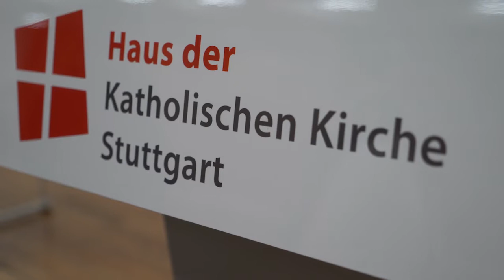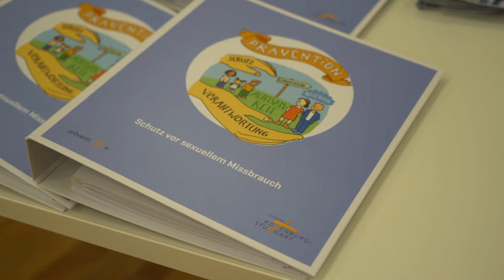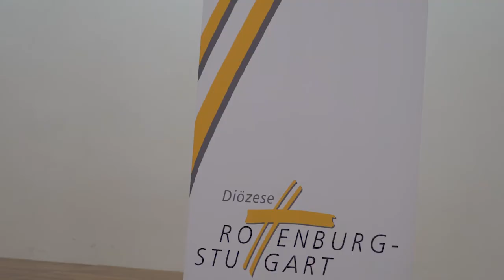Missbrauchsstudie der Diözese Rottenburg-Stuttgart - Pressekonferenz mit Bischof Fürst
Bischof Gebhard Fürst hat heute über den Umgang mit Missbrauch an Kindern und Jugendlichen in seiner Diözese informiert und Zahlen vorgelegt. Die von ihm eingerichtete „Kommission sexueller Missbrauch“ (KsM) untersucht seit 16 Jahren jeden Vorwurf. Trotz akribischer Aufarbeitung dürfe man mit der Bilanz keinesfalls zufrieden sein. Der Missbrauch an Schutzbefohlenen sei immer auch eine Anfrage an die Strukturen der Kirche, sagte Bischof Fürst und entschuldigte sich erneut „mit Scham“ bei den Betroffenen.